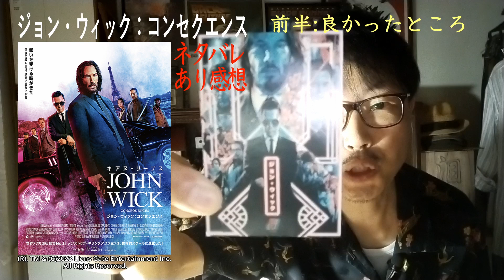『ジョンウィック:コンセクエンス』ネタバレあり感想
第73回目は『ジョン・ウィック:コンセクエンス』ネタバレあり感想です！
ネタバレを避けたい方は作品を鑑賞されてからのご視聴をお勧めします。

『ジョン・ウィック:コンセクエンス』
アメリカ公開2023年3月24日／日本公開2023年9月22日
監督　チャド・スタエルスキ
脚本　シェイ・ハッテン
　　　マイケル・フィンチ
原作・キャラクター創造
　　　デレク・コルスタッド
音楽　タイラー・ベイツ
出演　キアヌ・リーブス
　　　ドニー・イェン
　　　ビル・スカルスガルド
　　　ローレンス・フィッシュバーン
　　　真田広之
　　　シャミア・アンダーソン
　　　ランス・レディック
　　　リナ・サワヤマ
　　　スコット・アドキンス
　　　イアン・マクシェーン

ガトリングログ【映画語りチャンネル】
このチャンネルはガトリングという自主制作映画ユニットを組んでいたミヤンピとカワサキが、ネタばれ有りでうだうだと映画について語り合うチャンネルです。

使用音源：
オープニング使用音源：フリーBGM・音楽素材MusMus 「ジングル018」

00:00　オープニング
00:56　良かったところ
07:50　気になったところ
13:21　エンディング